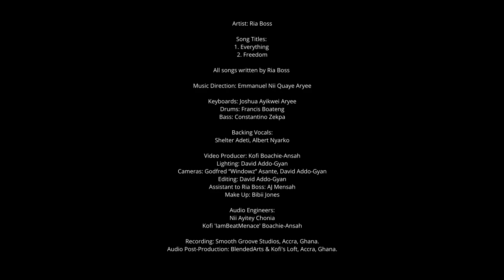Ria Boss - Interview and Concert - supported by Music In Africa Foundation and Siemens Stiftung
On the occasion of the 20th anniversary of UN Resolution 1325 "Women, Peace and Security", Minister of State Michelle Müntefering and Elke Büdenbender invited to an online event. Guests included decision-makers from around the world such as Ellen Johnson Sirleaf and Melinda Gates. One of the highlights: the concert and interview with the Ghanaian musician Ria Boss in cooperation with the Music In Africa Foundation and the Siemens Stiftung.